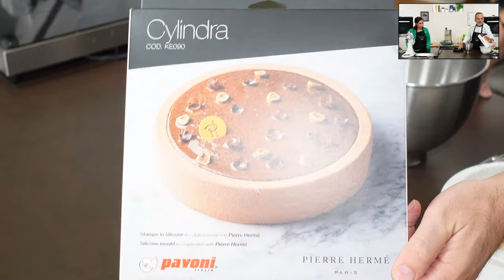Recette en direct : l'Entremets Infiniment Noisette du Piémont de Chef Philippe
Les Lives de Chef Phillippe reprennent ! ✨

Vous l'attendiez avec impatience ?  Il est de retour avec une toute nouvelle recette inspirée de la recette de Pierre Hermé : l'Entremets Infiniment Noisette du Piémont 😍

Cette recette s'avère être idéale pour cette rentrée et saura sans aucun doute éveiller vos désirs gustatifs 👨‍🍳

🗓 Rendez-vous le Mercredi 6 Septembre à 18H45 sur notre chaine Youtube & Twitch

Le Moule silicone Cylindra par Pierre Hermé de chez @PAVONITALIASPA

0:00 ○ Décompte
04:47 ○ Introduction
08:49 ○ Biscuit noisette
26:31 ○ Pâte sablée noisette
42:52 ○ Biscuit noisette (suite)
46:33 ○ Praliné noisette du Piémont
1:00:39 ○ Montage (début)
1:07:31 ○ Chantilly noisette
1:23:49 ○ Montage (suite)
1:36:20 ○ Démoulage & Flocage
1:39:19 ○ Dressage & Finition
1:45:25 ○ Découpe